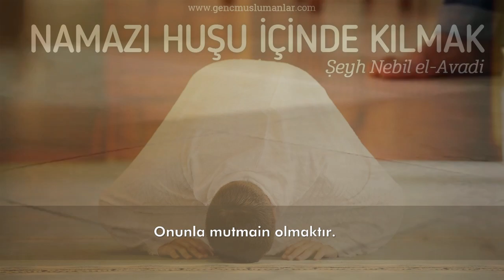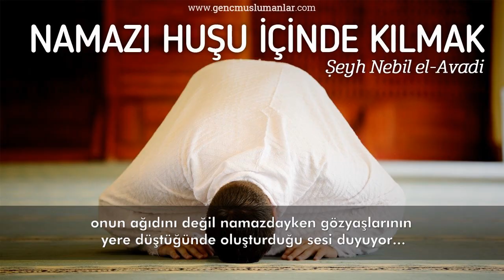Namazı Huşu İçinde Kılmak - Şeyh Nebil el-Avadi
Namazı huşu içinde kılmak, Nebil el-Avadi, türkçe çeviri videolar.

İslami çeviri videolar, ateistlere cevap, Nouman ali khan türkçe, dr. zakir naik türkçe, hamza tzortis türkçe, genç müslümanlar video